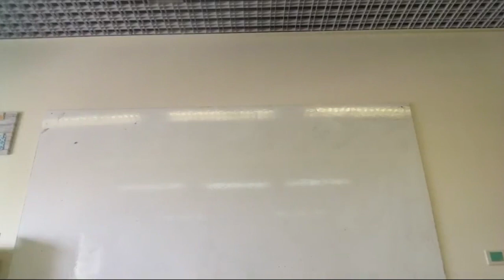La ley de HaShem Rabino.Natan Menashe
1El primer día del tercer mes desde la salida de los israelitas de Egipto, en aliá este mismo día llegaron al desierto del Sinaí .2Salieron de Refidim y arribaron al desierto del Sinaí. Acamparon en el desierto — Israel acampó allí, frente al monte (La expresión en singular “Israel acampó allí” alude al espíritu de hermandad y armonía tan típico del Pueblo Hebreo en los momentos cruciales de su historia. En este caso, Israel estaba a punto de recibir la Torá, alma mater del pueblo judío. Esa hermandad obró como virtud fundamental por la cual Israel se hizo acreedora a tan magnífico tesoro).
Moshé asciende al Sinaí
3Moshé ascendió hacia Elokim. Hashem lo llamó desde el monte diciéndo- le: “Así le hablarás a la Casa de Iaacov (alusión a las mujeres) y les dirás a los
Hijos de Israel (alusión a los hombres): 4‘Uds. vieron lo que le hice a Egipto y cómo los llevé a Uds. sobre alas de águilas y los traje hacia Mí. (Generalmente las aves llevan a sus pichones con las patas por temor a que otras aves se los quiten por arriba. Pero el águila, que es el ave que más alto vuela, los lleva sobre sus alas, porque su único temor es que desde abajo le disparen una flecha. “Es preferible que la flecha me dé a mí”, sabe el águila, “y no a los pichones”. En esta metáfora Hashem es el águila protectora de Sus pichones, los israe- litas). 5Ahora, si escuchasen atentamente Mi voz y cumpliesen Mi pacto, serán para Mí el más preciado tesoro entre todos los pueblos, pues toda la
tierra es Mía. 6Uds. serán para Mí un reino de ministros (Uds. serán los líderes 5a espirituales del mundo) y una nación sagrada. Éstas (ni más ni menos,) son las pala- aliá bras que deberás transmitir a los israelitas’.”  7Fue Moshé y citó a los ancianos (sabios referentes) del pueblo y expuso ante ellos todas estas palabras que le ordenara Hashem. 8Entonces todo el pueblo respondió unánimemen- te: “¡Haremos todo lo que dijo Hashem!”. Y Moshé le transmitió a Hashem las palabras del pueblo (¿Acaso Hashem no había escuchado la respuesta? El versículo viene a expresar la delicadeza de Moshé, que no se abstuvo de dar el informe, a pesar de que sabía muy bien que Hashem ya lo conocía). 9Hashem le dijo a Moshé: “Yo vendré hacia ti en una espesa nube para que el pueblo escuche mientras Yo hablo contigo, y así creerán también en ti para siempre” («También», que parece superfluo, viene a dar el siguiente sentido: «Creerán en ti y también en los profetas que te sucederán»). Y Moshé le transmitió a Hashem la respuesta del pueblo (que - efectivamente- escucharían a Hashem). 10Hashem le dijo a Moshé: “Anda y prepara al pueblo hoy y mañana. Que (se purifiquen sumergiéndose en agua y que también) sumerjan sus ropas (El proceso de purificación requiere sumergir el cuerpo y también las ropas